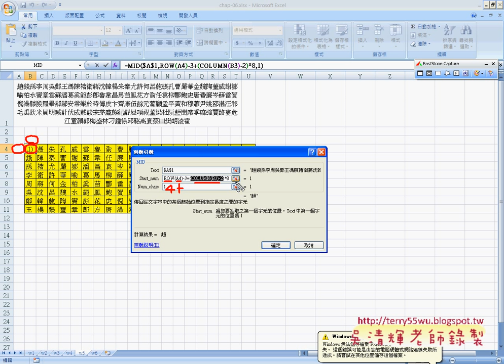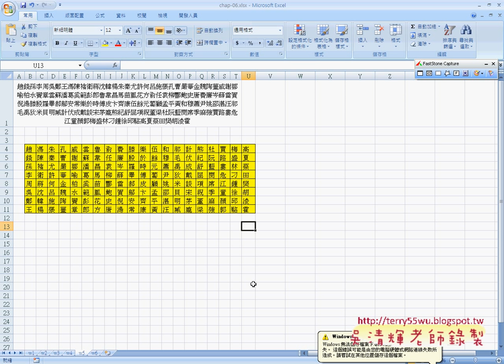02百家姓向下填滿說明ROW與COLUMN)(EXCEL函數與VBA資料庫 吳老師